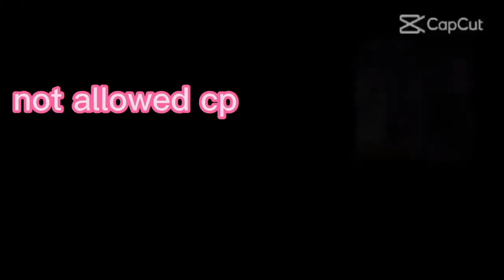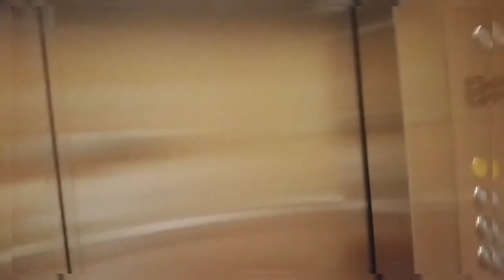LAKAD HILLVIEW CLINIC ROAD (part2)ofw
LAKAD HILLVIEW CLINIC ROAD (part2) @RoseGaming7084